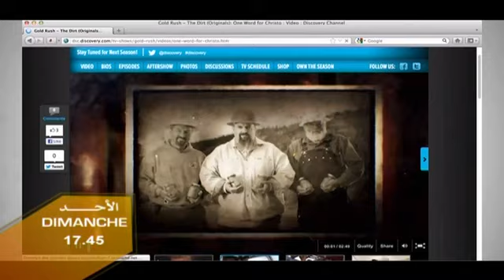Niqach 2.0 - Épisode 09 نقاش 2.0 ـ الحلقة (Bande Annonce) Dim. 05 mai à 17h45 sur 2M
هذا الأسبوع، يخصصه يونس لزرق للحديث عن مبادرات المجتمع المدني على الانترنت، ويسلط الضوء على موقع قرايتي.كوم ويستضيف مؤسسه آدم بوهدمة، وعلى مبادرة اطلقتها السفارة الامريكية في المغرب على الأنترنت. كما يحضر البرنامج ادريس العراقي صاحب برنامج "استهلك بلا متهلك". أما فاتي فتقدم لكم فقراتها المتنوعة لتعرفكم على جديد عالم الأنترنت والإعلام... الأحد في 5 و45 دقيقة مساء